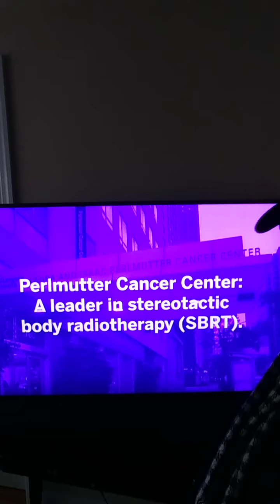A COMMERCIAL ON TELL-A-VISION THAT MENTIONS 'CYBERKNIFE' & A 'TUMMY TUCK' MENTION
A COMMERCIAL ON TELL-A-VISION THAT MENTIONS 'CYBERKNIFE' &  A 'TUMMY TUCK' MENTION WHERE AT THE LOCAL 'COMEDY SHOW' LAST NIGHT, THE DOWNSTAIRS CROWD MADE SOME HAND SIGNS THAT REMINDED ME TO UPDATE MY VERBAL MEDICAL DIARY TO PROTECT MYSELF WHILE HERE AMOUNGST THIS 'PREVENTITIVE MEDICINE' THAT TOOK THE 'ADVANCED KNOWLEDGE' AND DESIGNED 'MONEY MAKING OPPORTUNITIES INTO SOME SYSTEM' THAT HAS LED HERE, WHILE I AM IN PAIN JUST TRYING TO WALK FROM 'UNCONDITIONED ELECTRICITY'

NICOLE CATTARUZZA
STAR*1978
STAR*8378
11/20/2021